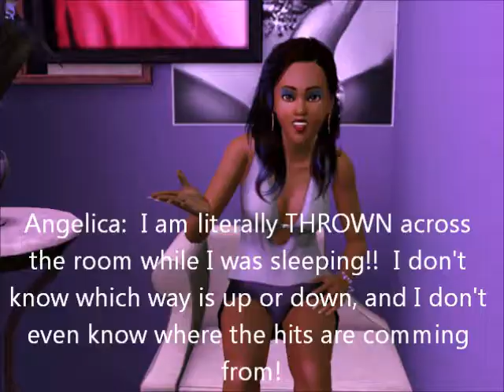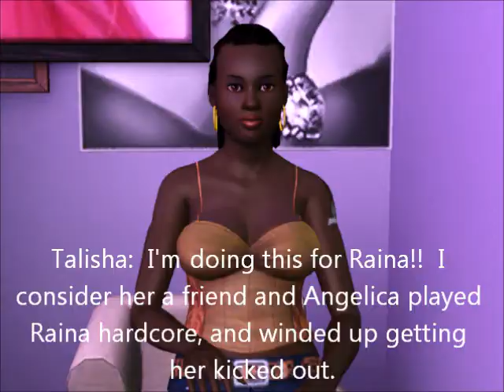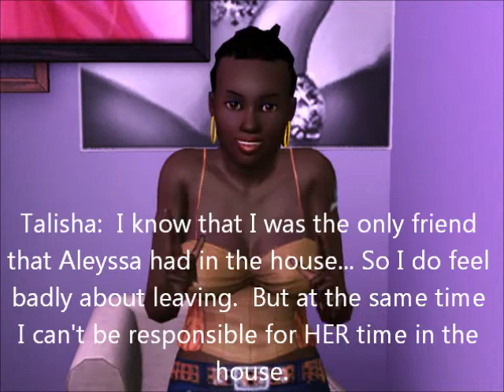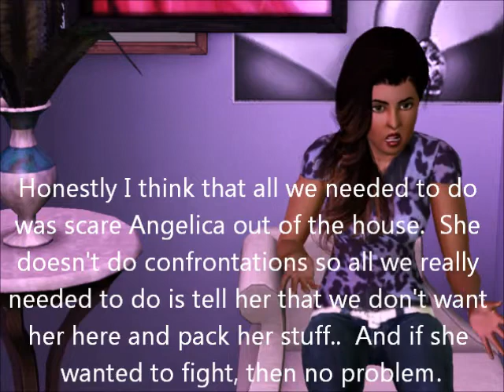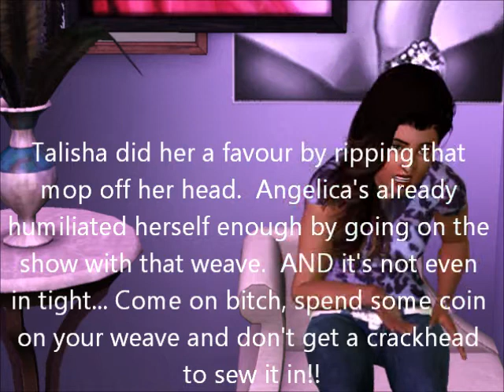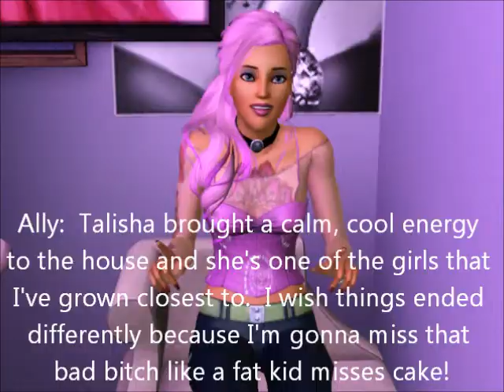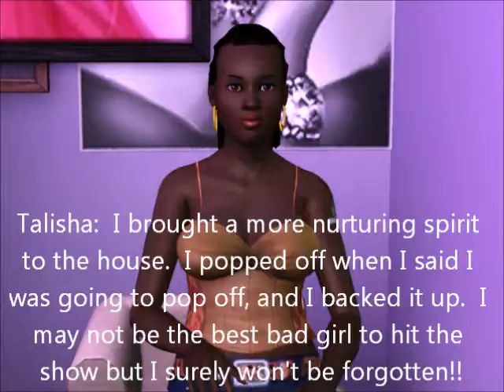Bad Sims Club Episode 11 Part 1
Part 1 of 2 "Bruised Angels"

Unable to sleep because of Angelica, Talisha well. Just watch for yourself ;) !